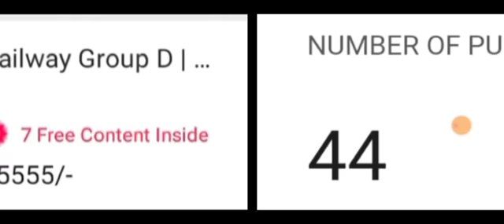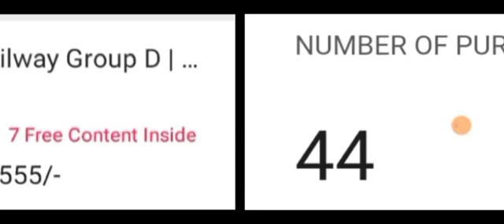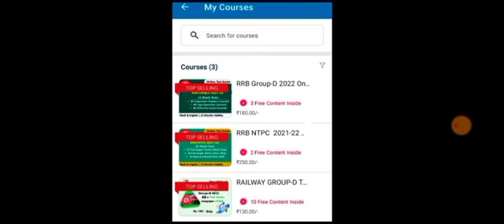RRB Group D Exam Date Official Notice / RRB Group D Exam Date 2022 / Railway Group D Exam Date 2022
ntpc cbt 2 cut off expected,
ntpc cbt 2 crash course,
ntpc cbt 2 exam analysis,
vinay nirbheek,
vinay nirbhik,